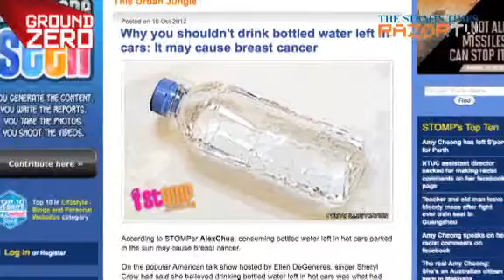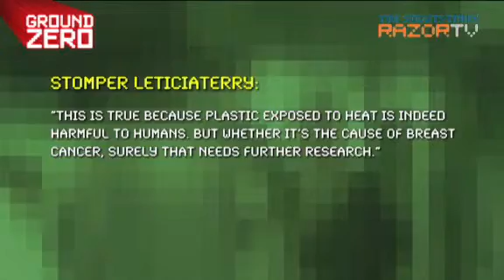Bottled water the cause of breast cancer?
Many people are questioning this, after American actress, Sheryl Crow claimed that bottled water was the cause of her breast cancer.